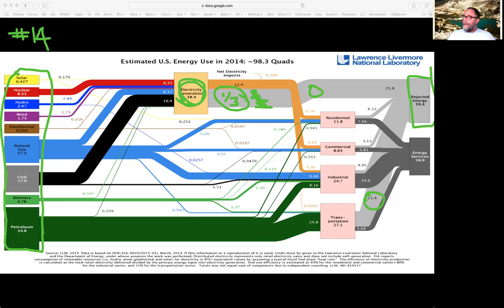U6- #14 Energy Waste and Savings